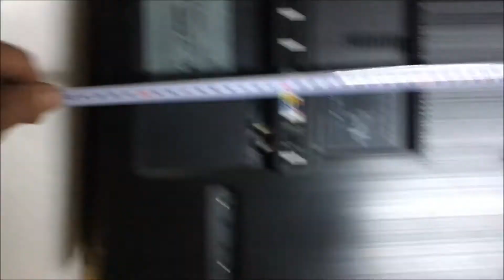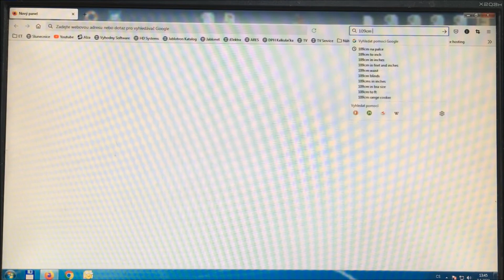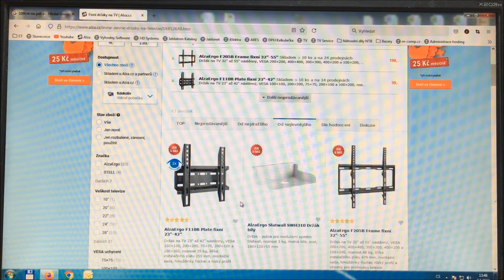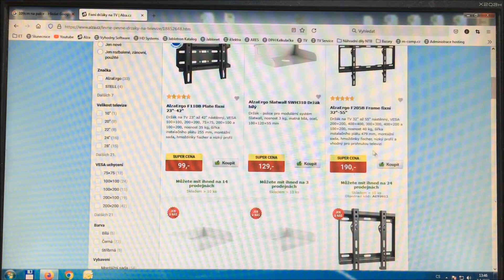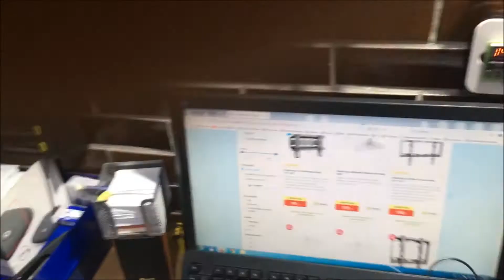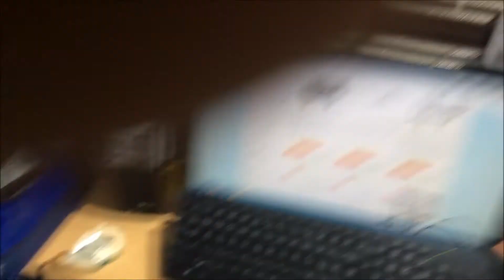Jak přidělat TV na zeď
V dnešním videu si ukážeme, jak rychle a jednoduše pomocí jednoho z nejlevnějších držáků přidělat TV na zeď.